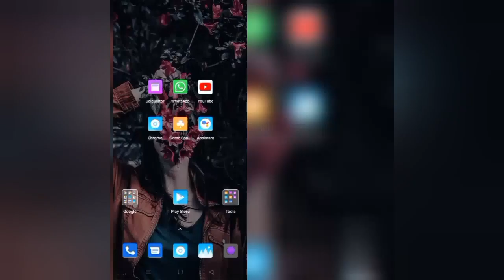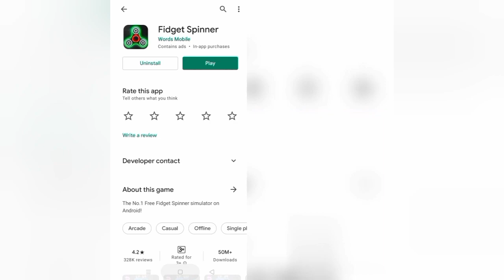How To Solve Fidget Spinner App Keeps Crashing Problem || Rsha26 Solutions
How To Solve Fidget Spinner App Keeps Crashing Problem

Hii friends welcome to my YouTube channel Rsha26 Solutions, today I am showing you how to solve Fidget Spinner app keeps crashing problem through this video hope so this will be helpful for you if you are facing the same issue.